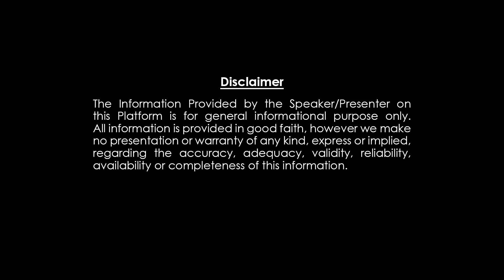మీనరాశి ఫలితాలు | Pisces August 01-15 ( 2023 ) Rasi Phalalu |Koteshwara Sharma |Subhamastu